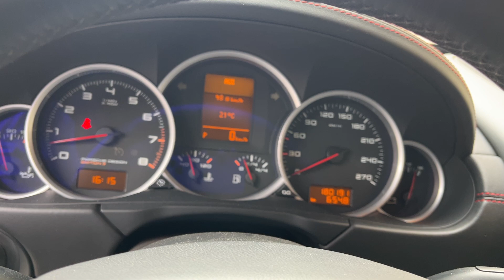2009 Porsche Cayenne GTS Design Edition 3 - Walkaround - Carcave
2009 Porsche Cayenne GTS Design Edition 3 powered by the 4.8L V8 producing 405 bhp

An exclusive limited edition Cayenne GTS “Porsche Design Edition 3”. Limited to just 1,000 units worldwide, the limited edition Cayenne adds equipment and Porsche Design styling touches to stand out from the crowd.

A striking Lava Grey metallic exterior color with Porsche Design decals and badges identifies this Cayenne as something special, with interior design enhancements including “Porsche Design Edition 3” identification on the tachometer, front door entry and glovebox. The overall design clearly expresses the classical signature of the Porsche Design Studio based in Zell am See, Austria.

For us there is only 1 cool model of Cayenne and that is the first generation and its facelift, such as this one. These are the only Cayenne that were actually designed by Porsche to go off-road. From 2010 onwards Porsche designed the Cayenne for the street and shopping mall. This generation Cayenne comes with a low range gearbox, lockers and a full 4x4 drivetrain. This makes them very good off-road to begin with. As we love V8’s at Carcave, we couldn’t resist the Cayenne GTS which is powered by the 4.8L V8 producing 405 bhp. With six-speed Tiptronic S as standard, this Cayenne accelerates to 100 km/h in 6.5 seconds on its way to a 251 km/h top speed. She does not hang around…

The example which we are presenting here today is not your normal Cayenne GTS Design Edition 3 as she comes with a range of goodies to take the experience to the next level. She has been fitted with a high quality Ocean Cross roof tent with 270° batwing canopy. And with the custom OZ Racing wheels fitted with BF Goodrich All Terrain tires, you can take her on almost every adventure. This Cayenne was delivered new in Torino, Italy before her adventures in Latvia. Her last German owner decided to upgrade her with all of these goodies for a vacation in Croatia. She comes with a complete service history and all of her books.

The Design Edition 3 is recognizable by its distinctive Lava Grey Metallic paint, which on this Cayenne is for 80% all original. Also the special stickers are original and in good condition throughout. Our favorite part has to be the rear end with the quad exhausts and fat bumper accentuated by the off road wheels. The original GTS wheels with winter tires are also present.

Inside you will find a timeless and very comfortable interior. The Design Edition 3 comes with carbon fiber elements, black leather and alcantara seats with black stitching, and a lot more… And on longer trips, we really enjoyed the Bose Surround sound system. For extra comfort we replaced the AC compressor so you can be sure to have a cool interior in every climate.

Mechanically she is as good as she looks. Her 4.8L V8 engine is a jewel, which we give a very good service. We replaced the water pump, pulley, tensioners, belt oil, oil filter, etc. Also her gearbox received a new filter and oil meaning that she is ready to hit the streets or the off road track with confidence.

So what are you waiting for? Get in touch now to discover this rare and exclusive Cayenne GTS. You will not be disappointed…

WE’LL DRIVE YOU CRAZY - WORLDWIDE SHIPPING - STORAGE - WORKSHOP